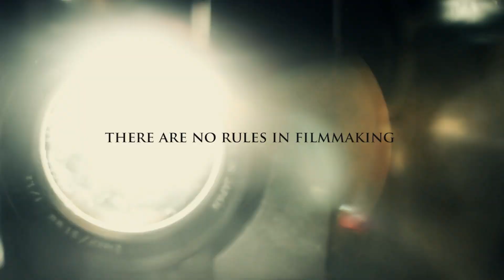Mediageniek korte showreel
Omdat we helaas (nog) niet alle door gemaakte producties kunnen of mogen publiceren, hebben we korte fragmenten verwerkt in deze showreel.